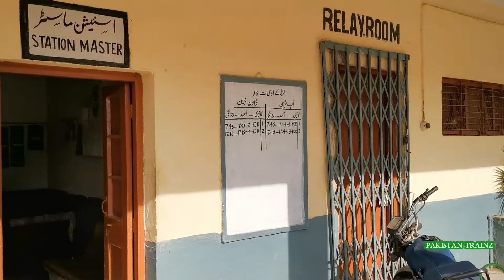Pakistan Railways GE Locomotive Leading Priority Trains Passing From Malir Railway Station, Karachi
Malir Railway Station is located in Malir 15, Karachi, Pakistan. Only KCR Trains Stop At This Station. This Station Situated At 25 KM According To ML-1 Kilometer Marking.

In This Video, You Can See Short Coverage Malir Railway Station & Passing Of Light GE Locomotive, 16 DN Karachi Express & 41 UP Karakoram Express With GEU-40s.

Details:
Date: 21 December, 2020
Place: Malir Colony (Halt) Railway Station, Karachi, Sindh

1st Action:
Time: 02:58 PM
Locomotive: GEU-40-9033

2nd Action:
Time: 03:52 PM
Locomotive: GEU-40-9017
Train Name: 16 DN Karachi Express

3rd Action:
Time: 03:54 PM
Locomotive: GEU-40-9027
Train Name: 41 UP Karakoram Express